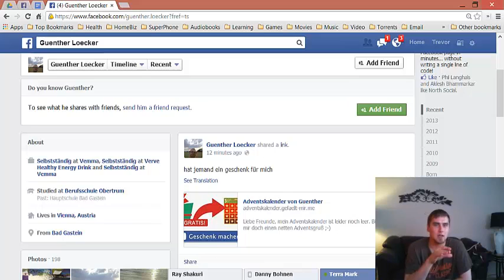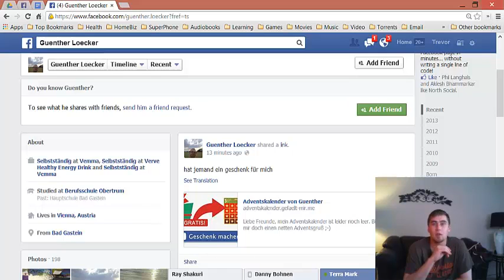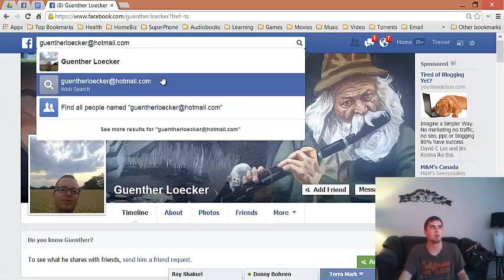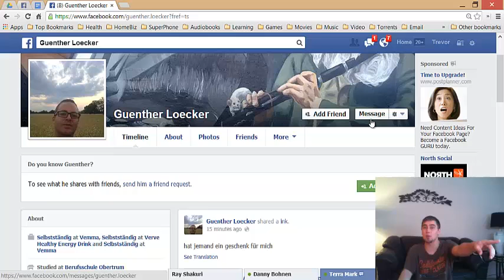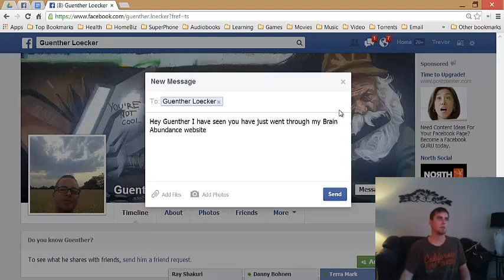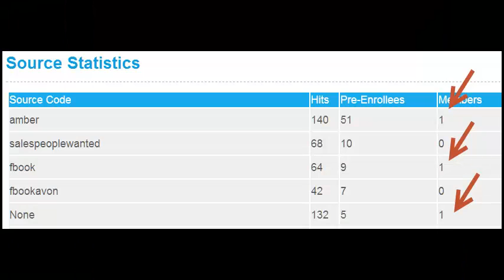Kitty and Trev Market On Facebook!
Watch as kitty witty markets her tiny arse off! :D